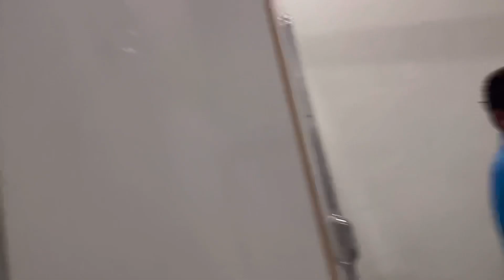Neha Ne Banaya Mera Vlog - Basant Jangra Vlogs With Family